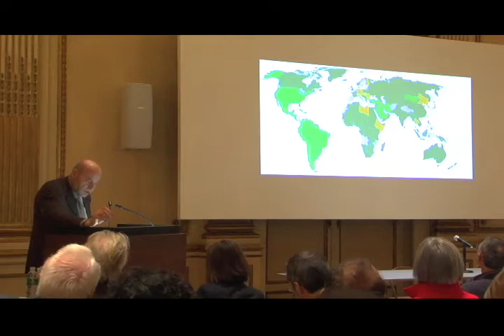Front to Rear: Jean-Louis Cohen Part 1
Introduction to the Front to Rear Conference by Jean-Louis Cohen